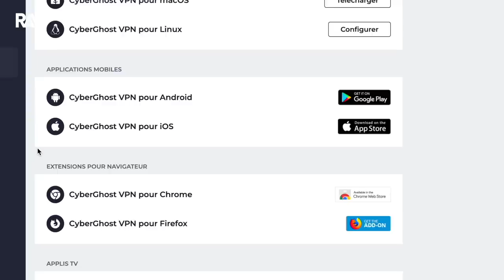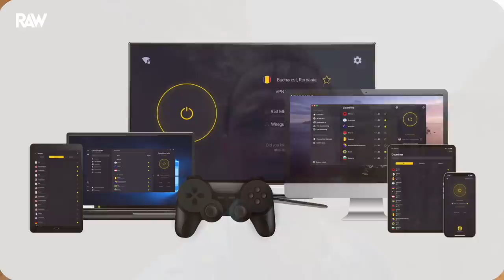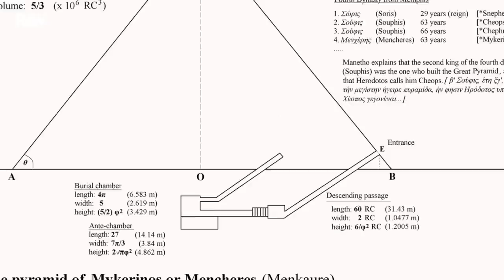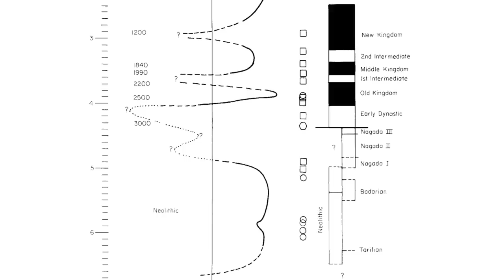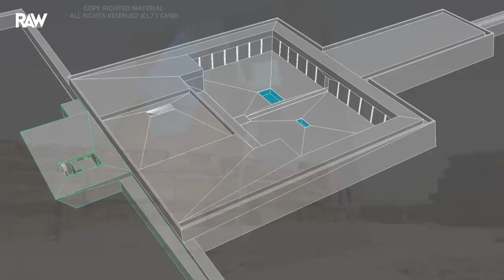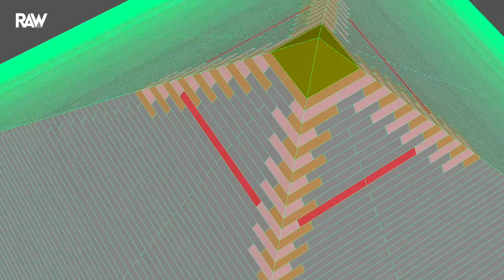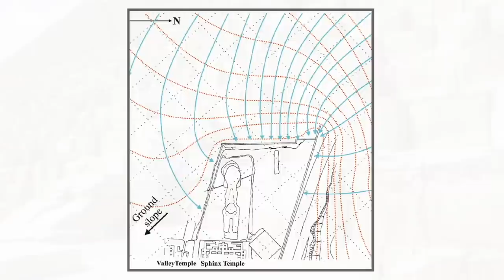Le GRANIT des PYRAMIDES de GIZEH EXPLIQUÉ par cette théorie !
Les pierres de parement des Pyramides de Gizeh, et plus précisément de la Pyramide de Khephren et Mykérinos seront à l'honneur aujourd'hui. Pour une fois, rien concernant la Grande Pyramide de Gizeh, la Pyramide de Khéops. Ces pyramides restent souvent dans l'ombre de leur grande soeur, mais méritent autant d'attention. A Gizeh, les Pyramides de Khephren et Mykérinos sont étonnantes car contrairement à la Grande Pyramide, elles ont toutes deux été recouvertes en partie de granit.

La Pyramide médiane de Gizeh, ou Pyramide de Khephren, possédait un parement en granit jusqu'à un mètre de hauteur, ou selon Howard Vyse sur ses deux premiers niveaux. Le reste était en calcaire comme sur la Grande Pyramide de Khéops, mais pas le même calcaire.

➡️  Pourquoi le SPHINX a été construit APRÈS LA PYRAMIDE DE KHEPHREN

La plus petite des trois grandes Pyramides de Gizeh, la Pyramide de Mykérinos, était également en partie recouverte de granit. Son granit remontait jusqu'au 15ème niveau de construction, soit 1/4 de la hauteur de la pyramide. Le fait que l'énorme entaille dans sa facade ait été creusée au-dessus du 17ème niveau indique que c'est là que le granit se terminait.

Les parements en granit de certaines des Pyramides de Gizeh ne feraient absolument pas tâche si on les compare avec les murs cyclopéens de Cusco au Pérou.

Mais pourquoi les Égyptiens ont-ils mis du granit sur deux des Pyramides de Gizeh alors que le calcaire avait semblé bien fonctionner pour la Grande Pyramide de Kheops ? Et pourquoi la Grande Pyramide n'a-t-elle pas également été partiellement recouverte de granit ? Il doit y avoir une bonne raison...

Sources documentaires :
- Nile Floods and Political Disorder in Early Egypt; Fekri Hassan.
- Holocene lakes and prehistoric settlements of the Western Faiyum, Egypt; Fekri Hassan.
- Nile Flow Failure at the End of the Old Kingdom, Egypt: Strontium Isotopic and Petrologic Evidence; Jean-Daniel Stanley et al.
- The Pyramid of Menkaure, at Giza. A Layman's Guide; Keith Hamilton.
- The Pyramid of Khafre, Giza. A Layman’s Guide; Keith Hamilton.
- A Comparative Study of Gabbro and Granite Weathering; Steven J. Fritz.
- Analytical Investigations of Disintegrated Granite Surface from the Un-finished Obelisk in Aswan; Mr. A. El-Gohary
- Surface luminescence dating of some Egyptian monuments; Ioannis Liritzis
- The Lost Port City of the Pyramids: The Heit el-Ghurab Site Reveals a New Face; Mark Lehner.